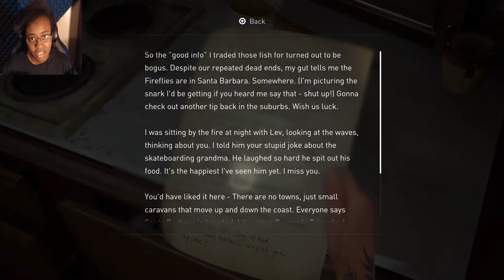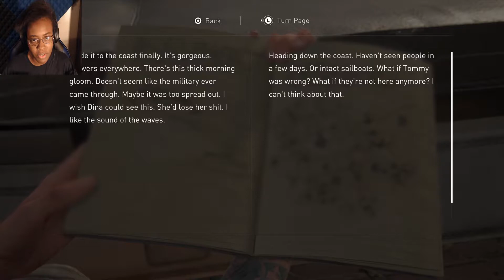We must continue... ||The Last of Us 2 episode 13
Took a brief respite, AND I'M BACK!!! LET'S! KEEP! GOING!!